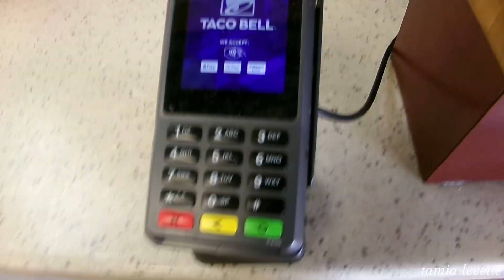VLOG| SUMMER DAY IN MY LIFE 🫧| GRWM, FAMILY TIME, TRYING TACO BELL NEW MENU, ETC | tamia ￼levette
Get to know me!
Name? Tamia
Age? 20
birthday ? July 1st